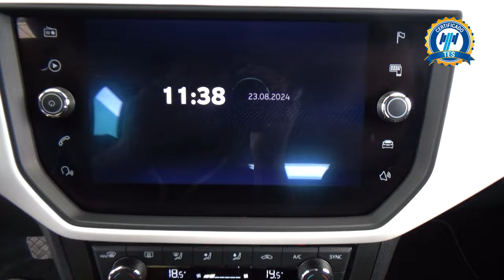Seat / Arona / 2021 - 29684